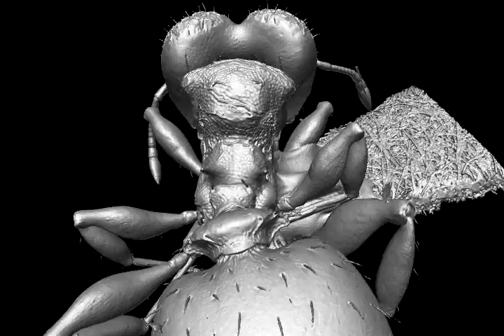Pheidole kava sp. n.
Volumetric surface rendering rotational video (major worker, CASENT0185437).